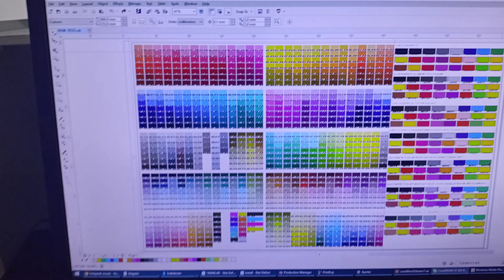İzmir Karşıyaka'da Tişört Dtf Baskı Atölyesi Renk Tonları Testi